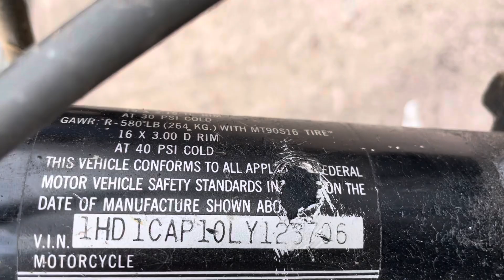1990 Harley Davidson Sportster XL 1200cc Project Barn Find Ref:323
Ref:323 1990 Harley Davidson Sportster XL 1200cc Project Barn Find

This Bike comes with a (Title & Nova)

Frame and engine Match = 1HD1CAP10LY12370#

The engine turns over by rocking it it gear

Gears select

Back Brake works

Sold as seen

This has been imported from the USA.

If the Motorcycle is over 40 years old are MOT and Tax Except

All available bikes are listed on our Ebay